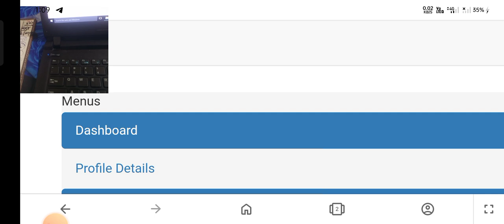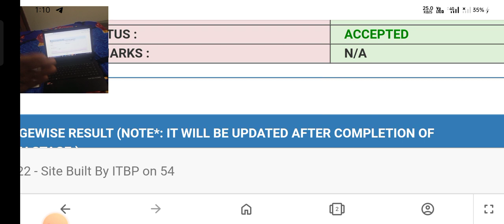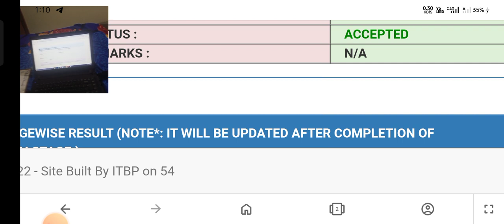🔥😀ITBP Constable Tradesman Admit Card 2023 Check Physical Test Details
popular tags ✍️✍️✍️✍️✍️✍️✍️

popular keywords ✍️✍️✍️ ✍️✍️✍️✍️

ITBP admit card kaise download Karen
 ITBP constable animal transport kya hota hai
 ITBP animal
ITBP animal transport constable